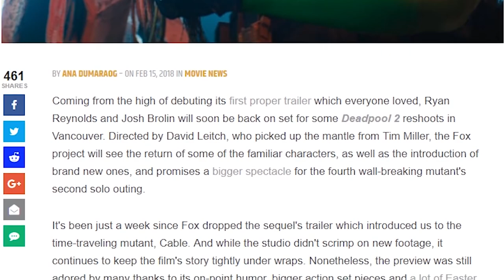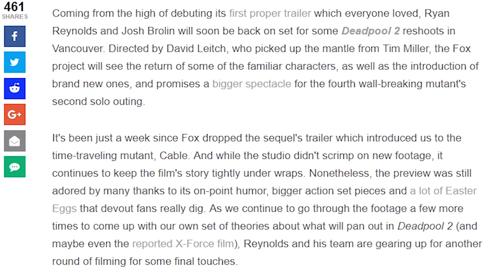Interesting Facts about Deadpool 2 you probably dont know தமிழ